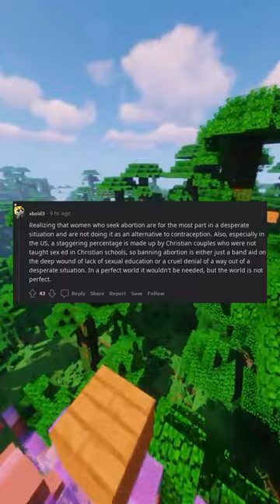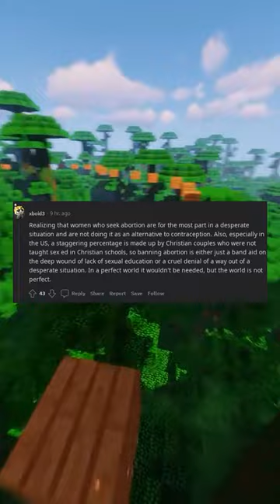Serious People who were once prolife and are now prochoice what changed your mind